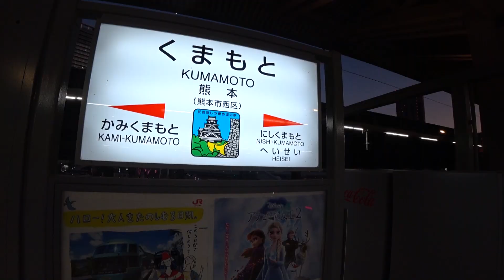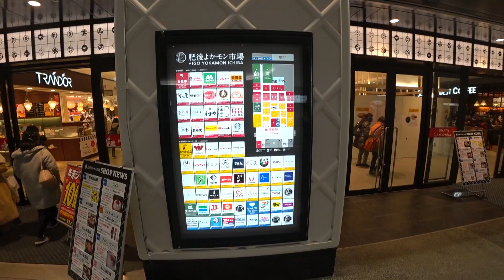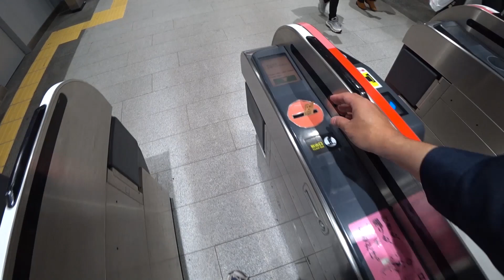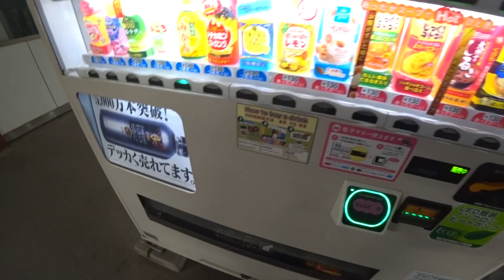【熊本出張 第2弾-3】復路編：普通列車で帰ってみた。 今回の出張行程は単独行なので気ままな旅としてみました。【817系～813系】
熊本電鉄ちょい乗りのあと、往路と同じく復路も在来線経由普通列車利用としました。暗くなって車窓は望めませんが、チラホラと目に映る小さな明かりや、時々通過する小都市のまぶしい光を眺めながらの帰り道です。
上熊本～熊本～久留米間は817系電車、久留米～大野城間は813系電車での利用です。

00:00 上熊本駅
00:19 上熊本→熊本
01:41 熊本駅
03:24 熊本→久留米
05:38 久留米→大野城
07:29大野城駅

【当チャンネル関連動画】
・【熊本出張 第1弾-1】往路編：九州新幹線の800系に久しぶりに乗車。4列シートの普通車で余裕の道中。【つばめ323号800系普通車】
・【熊本出張 第1弾-2】復路編：帰りも九州新幹線800系に乗車。4列シートの普通車で余裕の道中。博多からは・・・。【つばめ342号800系普通車】
・【熊本出張 第2弾-1】往路編：普通列車で行ってみた。今回の出張行程は単独行なので気ままな旅としてみました。【813系～815系】
・【熊本出張 第2弾-2】寄り道編：熊本電鉄ちょい乗り。仕事が片付いたので空いた時間に熊本電鉄にちょっと乗ってみました。【元日比谷線～元三田線～元銀座線】

曲名 / 作曲
3-1)Like Lee / The Mini Vandals
3-2)Hurts So Good Blues / Unicorn Heads